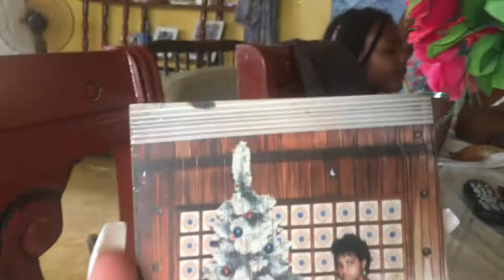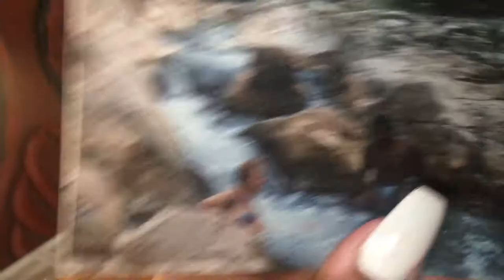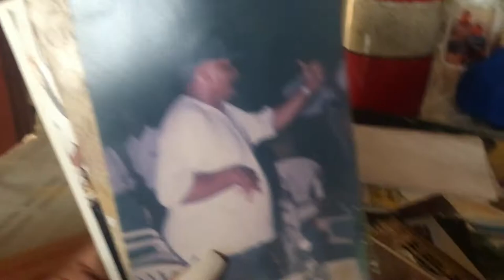La peor compañía de envios....(🇩🇴)